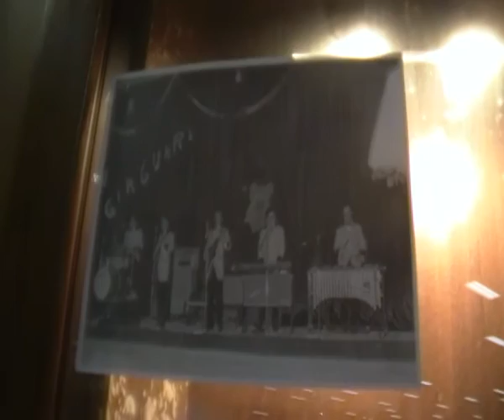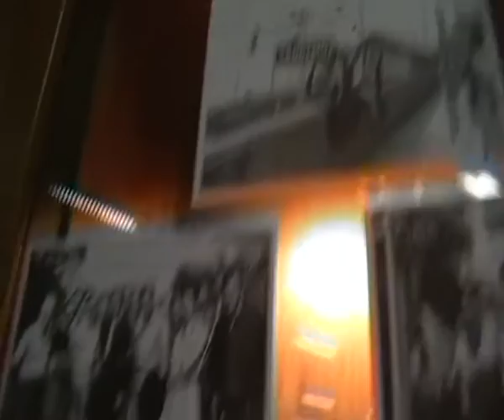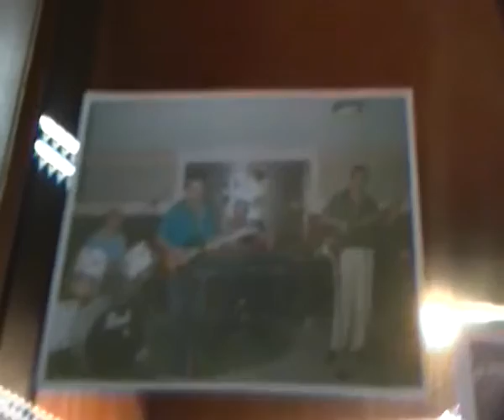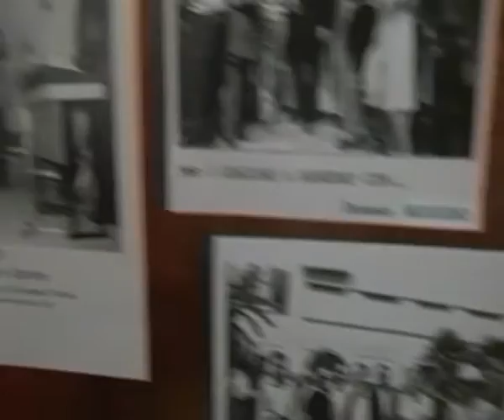Galleria fotografica - I Giaguari (fonte : avellinesi.it)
Auditorium ex Banca della Campania - Collina Liguorini Avellino